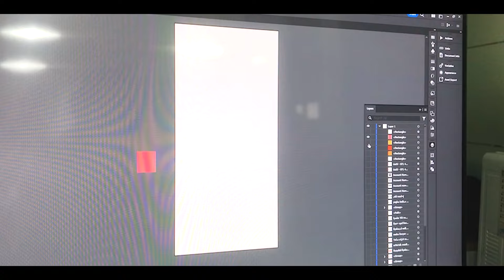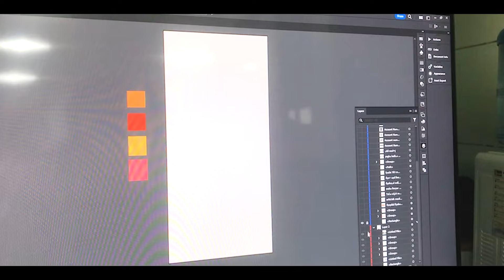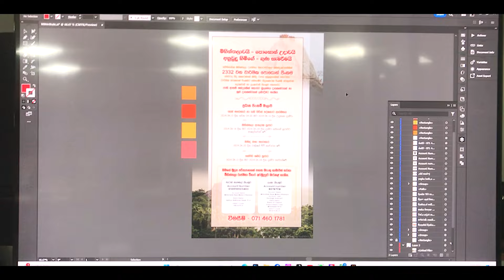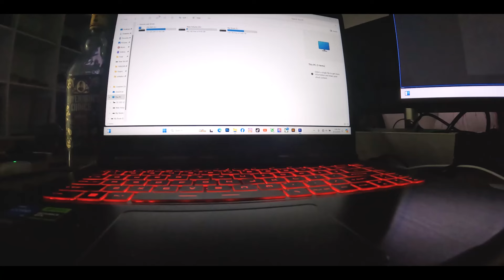නිවාඩු නැති නිවාඩු දවසක් | කොළ පාට අඩු කොළඹ "A Day In My Life" | EP01